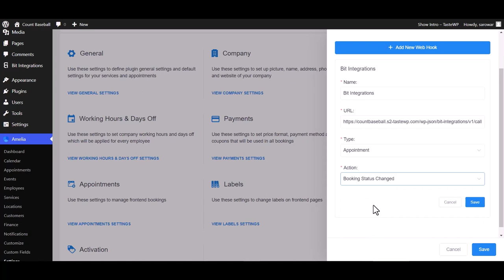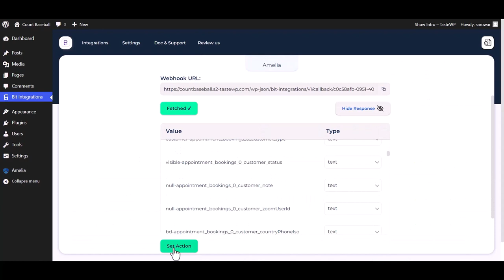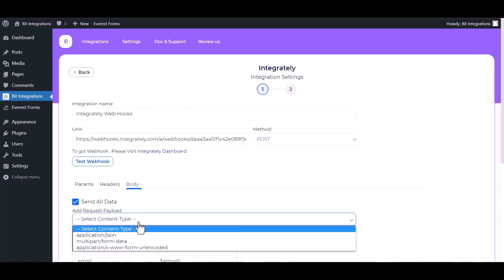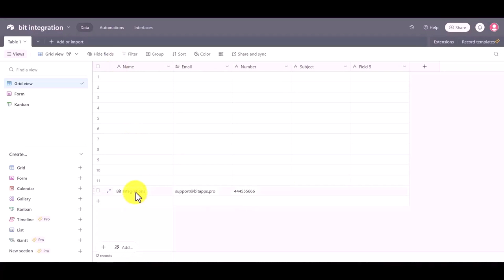Integrating Amelia with Integrately | Step-by-Step Tutorial | Bit Integrations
Unlock the full potential of automation with our latest tutorial! Dive into the world of seamless integration as we demonstrate how to connect Amelia with Integrately, a powerful automation platform, using the Bit Integrations WordPress plugin.

Discover the possibilities of combining Amelia and Integrately to streamline your workflows, automate tasks, and enhance your efficiency.

Highlights of the Tutorial:
✅ Step-by-step guide to integrating Amelia with Integrately using the Bit Integrations WordPress plugin.
✅ Learn how to create complex automation scenarios by linking Amelia and Integrately.
✅ Explore the effortless exchange of data between platforms, making intricate automation a breeze.

Elevate your automation strategy:
🔗 Explore the Bit Integrations Free version on the official WordPress plugin repository

Ready to take your automation to the next level?

Whether you're a business professional, marketer, or enthusiast, this integration opens doors to innovative automation workflows. Don't miss our tutorial on integrating Amelia with Integrately using Bit Integrations.

📹 Ready to harness the power of automation? Learn how to integrate Amelia with Integrately using Bit Integrations, and take your automation efforts to the next level. 🚀